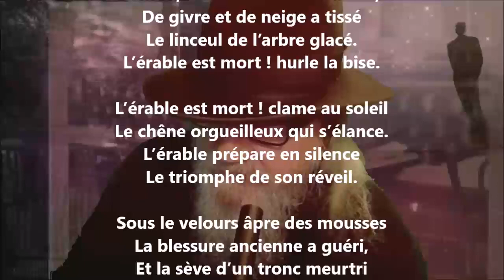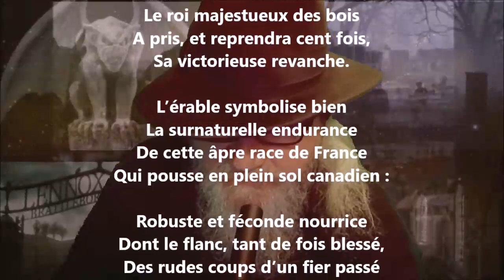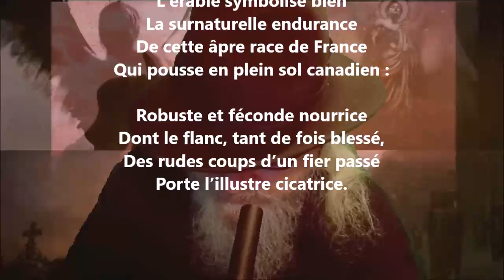L’érable - Nérée Beauchemin lu par Yvon Jean